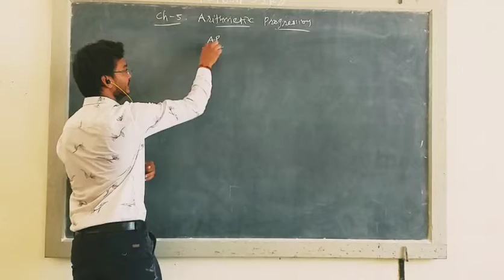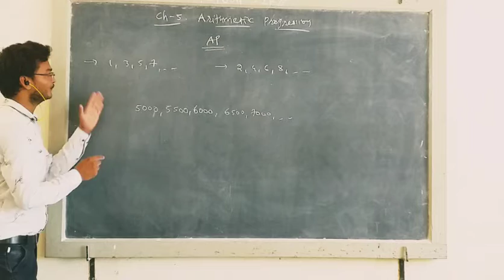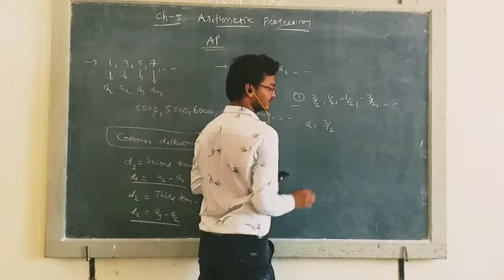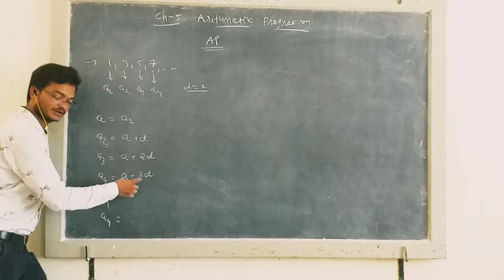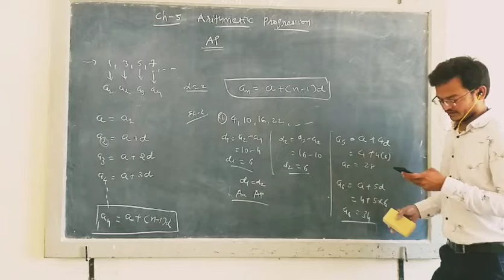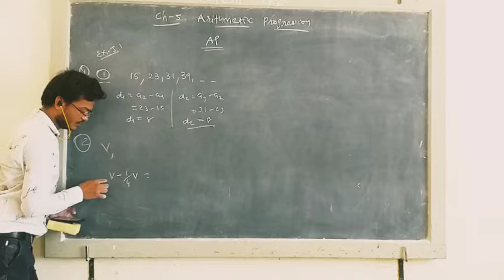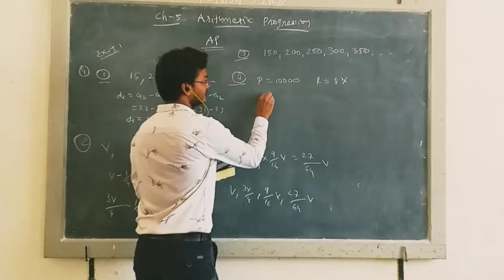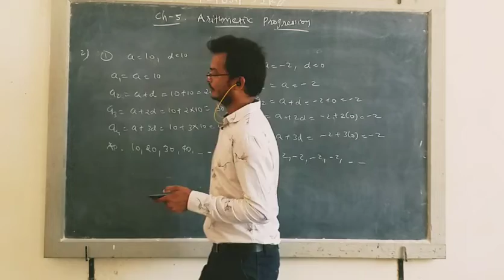STD-10th- MATHS- CHAPTER-5 - ARITHMETIC PROGRESSION BY PIYUSH SIR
Chapter-5
Arithmetic Progression
Exercise-5.1
By- PIYUSH SIR